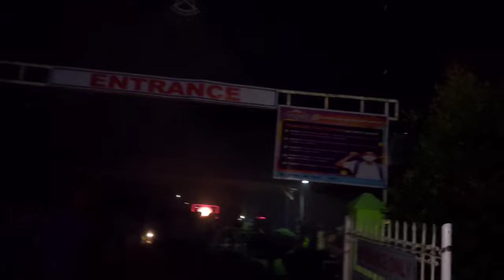Opening of Lights I Odiongan ES 2022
Its up!! Opening of lights at Odiongan Elementary School
Badiangan Iloilo